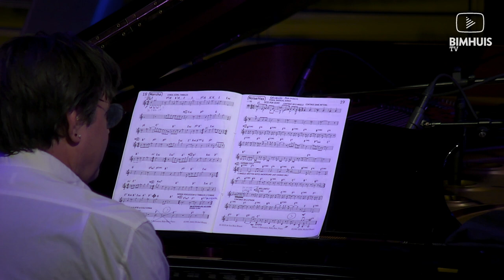BIMHUIS TV Presents: El XYZ de Son Bent Braam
New latin versions of a Dutch jazz classic.

Bart van der Putten alto saxophone, Efraim Trujillo soprano saxophone/flute, Frank Nielander tenor/soprano saxophone, Claudio JR de Rosa tenor saxophone/clarinet, Angelo Verploegen, Joël Botma trumpet, Maarten Combrink, Ilja Reijngoud trombone, Michiel Braam piano, Aty de Windt double bass, André Groen, Danny Rombout, Martin Gort latin percussion

25 years after the release of Het XYZ der Bik Bent Braam, pianist Michiel Braam presents El XYZ de Son Bent Braam. The original album consisted of 26 pieces, one for each letter of the alphabet, and was at that time considered Braam’s masterpiece. Braam has now adapted the pieces to special contemporary versions that are infused with sultry Cuban grooves.

The XYZ will be performed by an intergenerational mix of top musicians, and will include various styles such as mambo, bolero, cha-cha, montuno, merengue, calypso, son, rumba, bembé, boogaloo, mozambique, samba, afro, danzón, and salsa. The album El XYZ de Son Bent Braam earned rave reviews: ‘The orchestra steams through the set relentlessly. Exciting from beginning to end’ (Jazzism).